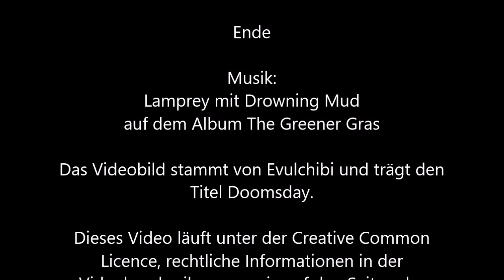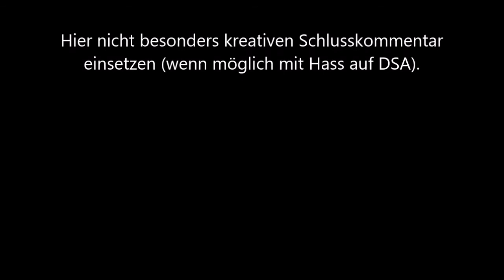253 - AlBAEna [Shadowrun 5 Pen & Paper]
Ich bin übrigens sehr enttäuscht, als ich die Folge BFF's rausgebracht hab, hätte mir doch jemand von euch jungen Leuten sagen müssen, dass dieser Begriff schon völlig veraltet ist.
Ich weiß sowas doch nicht.
Wirklich enttäuschend.